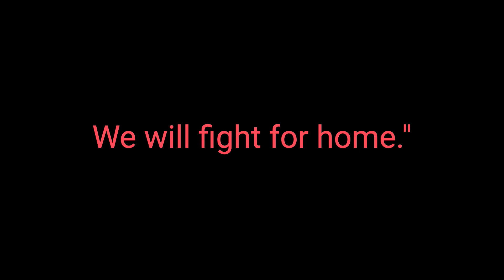Determination: Makers in Ukraine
Determination seems like the best word to describe the collective response of Ukrainians as they fight for their country, for their home and their freedom. One month ago, I spoke with Yuri Vlasyuk and Svitlana Bovkun who live in Kyiv. That was the day Russia invaded Ukraine.  I knew them because they were producers of Maker Faire in Ukraine.  I wanted to find out how they are doing and what the maker community was doing during the war.  A month later, one month into the war, we talked again to find how determined they are to do anything they can to help others and resist the invasion.
(workshop photos credit: Dmytro Kovalenko)